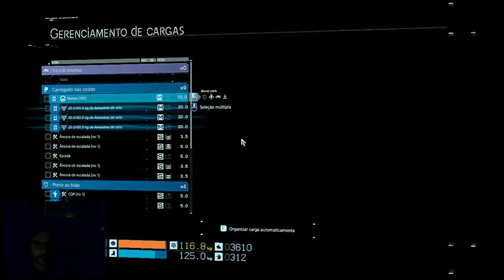Death Stranding Amelie - Agora motorizado, Fazendo entrega na capital, TEMOS ARMAS CONTRA EP? PT 7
Steam: Sandalhas

Steamcraft: Sandalhas